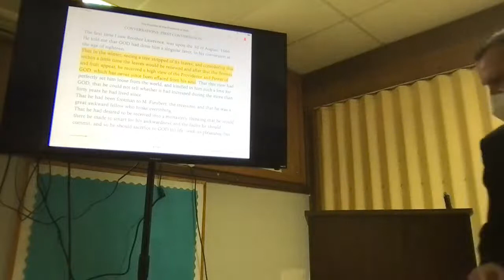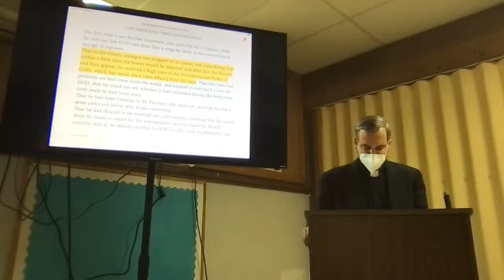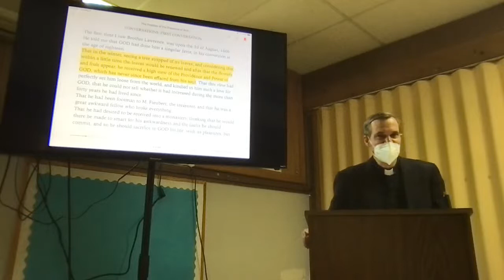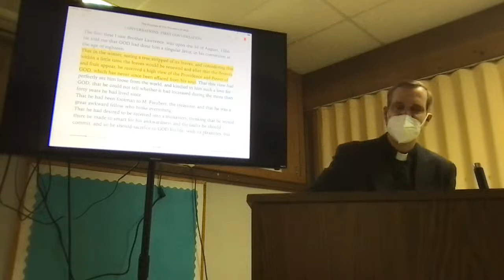Book Discussion - The Practice of the Presence of God - Session 1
Live stream book discussion of the "Practice of the Presence of God" by Brother Lawrence of the Resurrection. Conversations 1-4 will be covered in this session.